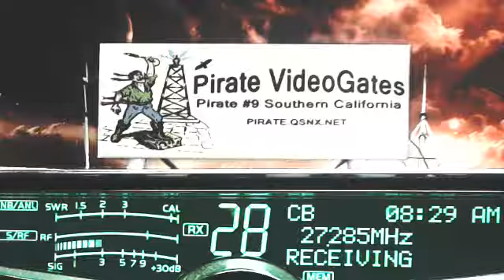8AM 830AM PST 10 01 14 RAW Names in the description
Approx. appearance order, DW MS, 672 6Pack TN, 559 BullDog MO, 420 SW MO, 672 6Pack TN, DW MS, 12:30 265 VA, DW MS, 15:00 WhiskyInOut AR, 18:40 672 6Pack TN, DW MS